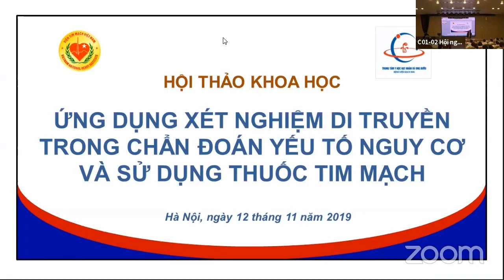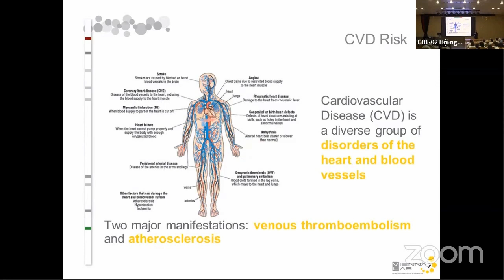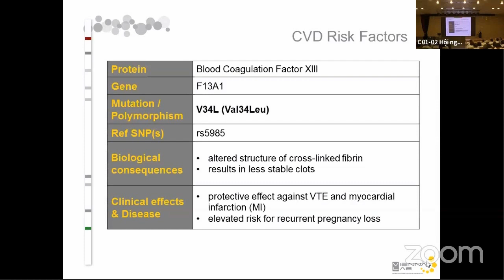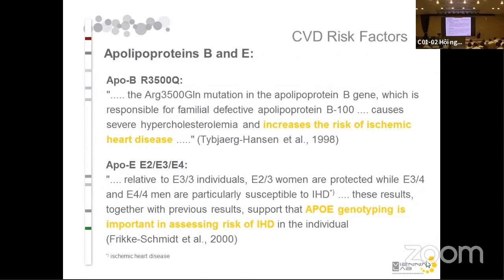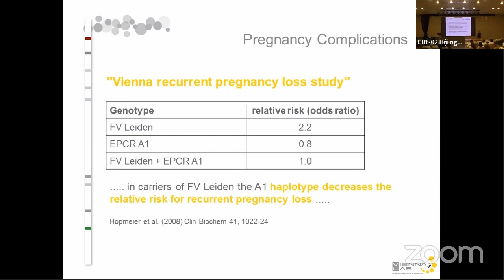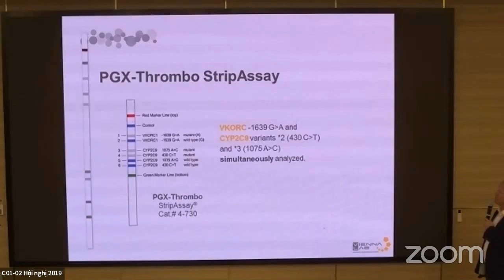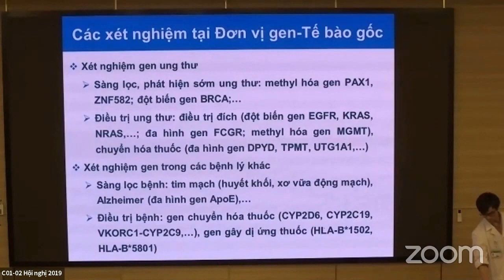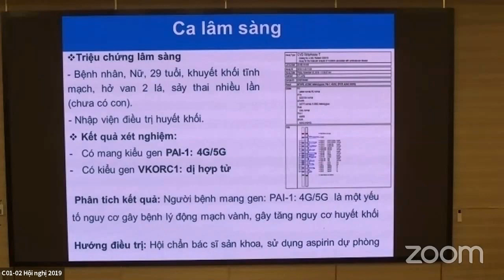Dược lý di truyền: Gen CYP450 và các gen yếu tố nguy cơ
Ứng dụng xét nghiệm di truyền trong chẩn đoán yếu tố nguy cơ tim mạch và sử dụng thuốc tim mạch.
Viện Tim mạch Việt Nam và Trung tâm Y học hạt nhân & Ung bướu tổ chức.
Ngày: 12h00 - 12/11/2019.

Dược lý di truyền có ứng dụng lớn trong cá thể hóa điều trị. Đặc biệt là trong chuyên ngành Ung bướu.
CHEK Genomics - Xét nghiệm gen và di truyền lâm sàng
Địa chỉ: Phòng 216, Harbour View Tower, 35 Nguyễn Huệ, phường Bến Nghé, Quận 1, TP.HCM